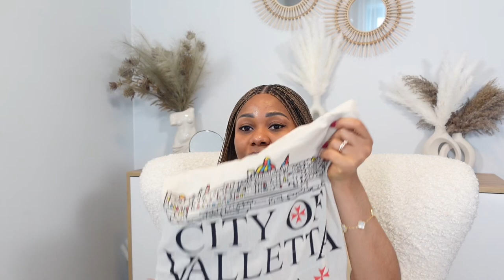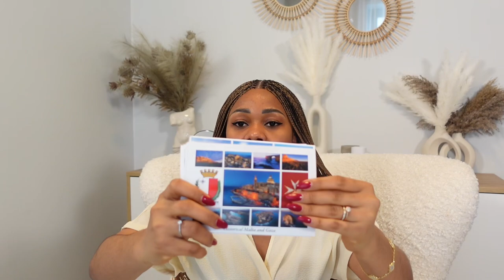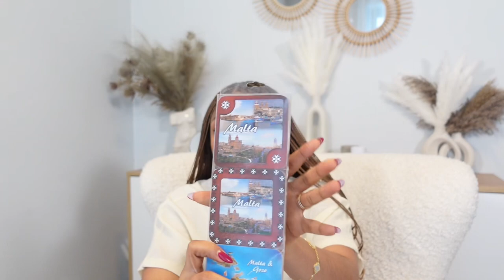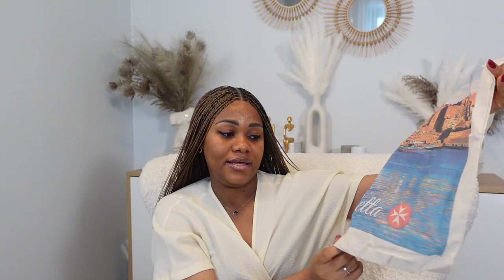VLOG: UNBOXING WITH BUBE😍✨